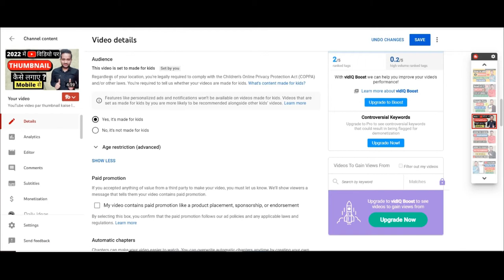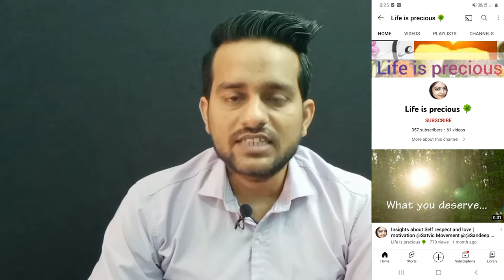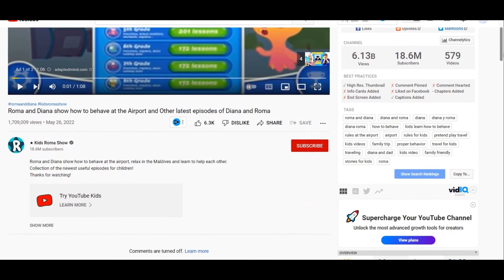Made For Kids Setting Kaise Kare | Made For Kids Me Yes Kare Ya No | COPPA Setting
About this video 👇
Dosto, is Video Me Maine YouTube Channel Ki Made For Kids Setting Ke Baare Me Bataya Hai Ki YouTube Made For Kids Setting Me Yes Kare Ya No.

दोस्तों, इस वीडियो में मैंने यूट्यूब चैनल की मेड फॉर किड्स सेटिंग के बारे में बताया है कि यूट्यूब मेड फॉर किड्स सेटिंग में यस करे या नो |